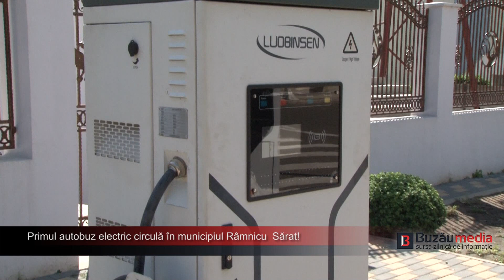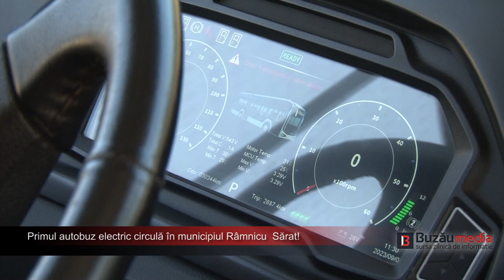Primul autobuz electric circulă în municipiul Râmnicu Sărat!